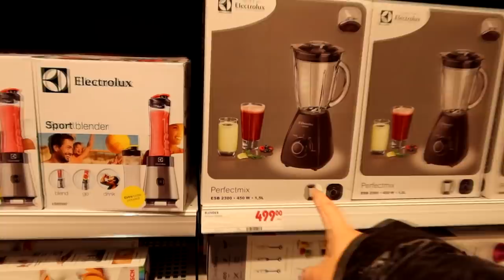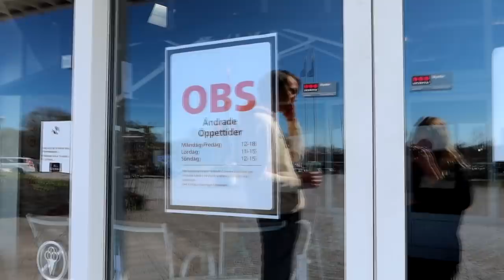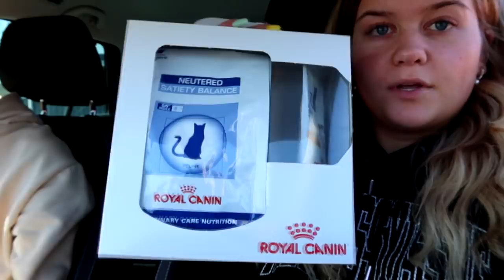ALFONS KASTRERAS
Instagram ➩ misslisibell

Snapchat ➩ Realmisslisibel